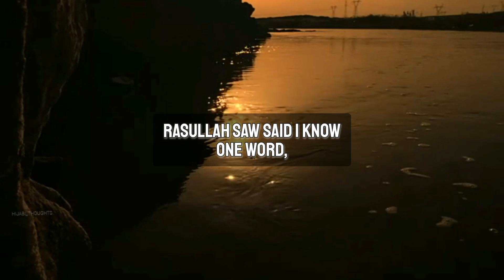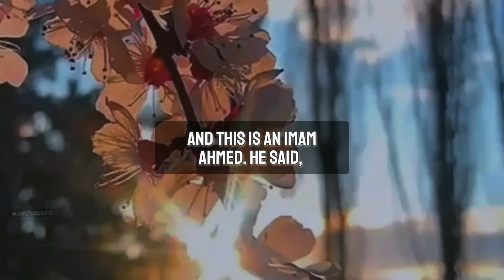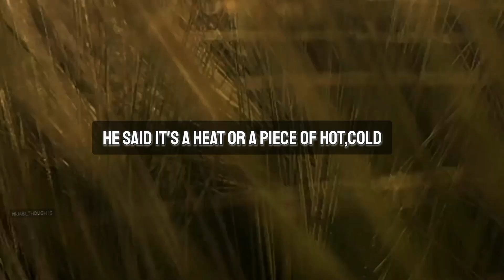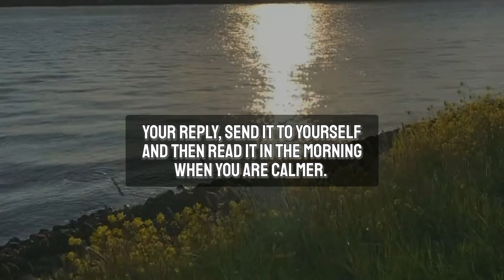Dealing with an anger | Dr.sh.Haifaa younis |Islamic lectures